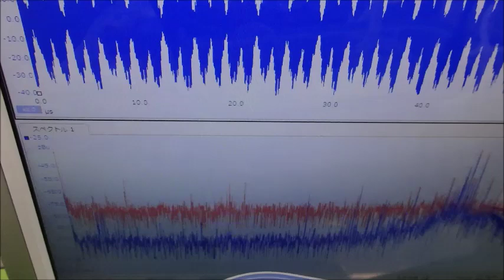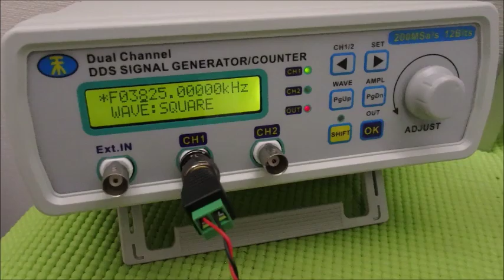超音波の非線形振動 ultrasonic-labo